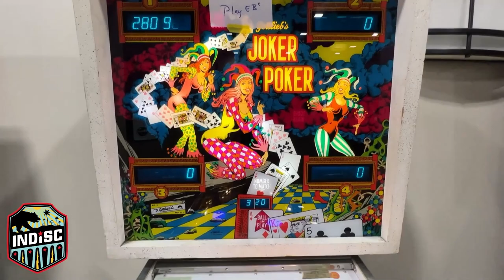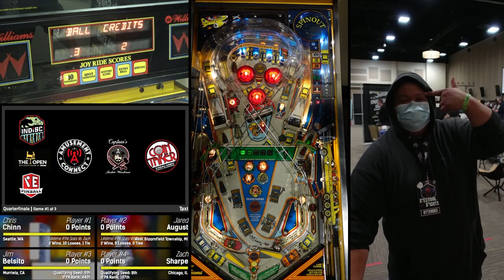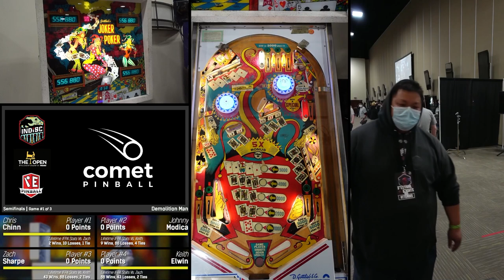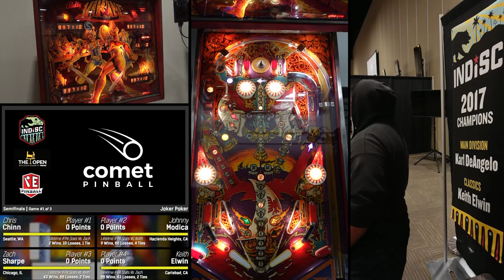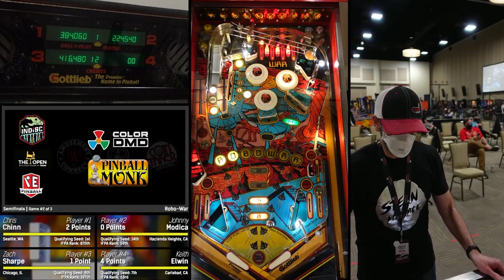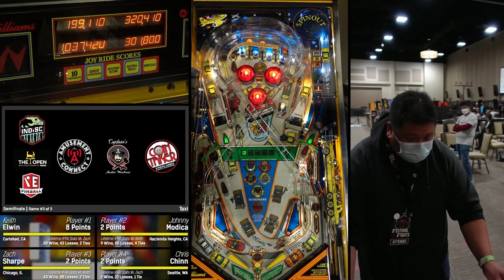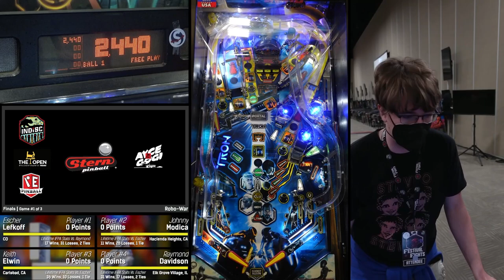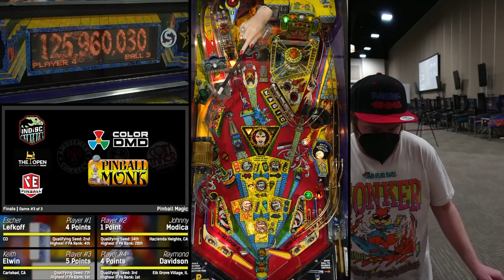INDISC 2022 High Stakes Playoffs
High Stakes Playoffs from 2022's It Never Drains in Southern California Pinball Tournament.

Held at the Riverside Convention Center in Riverside, CA - February 3-6, 2022